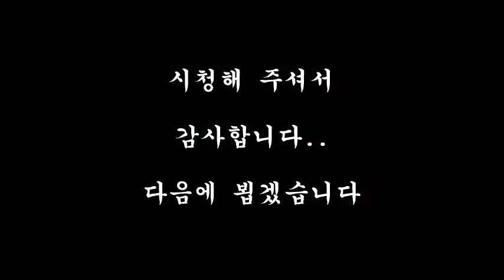부안 사산저수지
부안에 있는 사산 저수지입니다..

이쁜 붕어도 만나고..

좋은 사람들과 함께여서 즐거웠던 나섬이였습니다